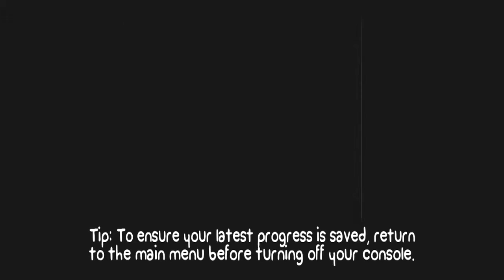BattleBlock Theater (Part 1) NEW FAVORITE GAME!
Shaggy_Bandos joins me in a platforming game from the Xbox 360. I know, it's an older game, but it's now one of our favorites.
(Please forgive me, I was an idiot and did not turn on my microphone, so our commentary and the tv is being picked up by my laptop mic. The next videos it is fixed I promise)